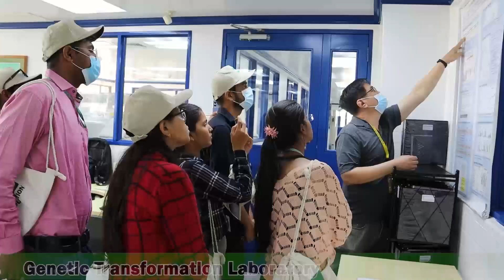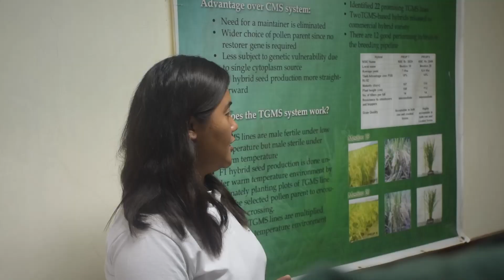Study Tour at IRRI with Rajmata Vijayaraje Scindia Krishi Vishwa Vidyalaya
Watch some highlights from the recently concluded international study tour of students Rajmata Vijayaraje Scindia Krishi Vishwa Vidyalaya, India at IRRI Headquarters Philippines.

For the duration of the program, the students visited different laboratories and facilities in IRRI, such as the Genebank, Seed Health Unit, Genotyping Services Laboratory, and Plant Growth Facility to name a few. Outside of IRRI, they will also visit several agricultural companies around the Philippines, enabling them to understand the various agricultural technologies and entrepreneurship models practiced by other institutions.

The study tour is organized under the National Agricultural Higher Education Project (NAHEP) funded by the Indian Council of Agricultural Research (ICAR), which aims to enhance the quality and relevance of India's agricultural higher education system.